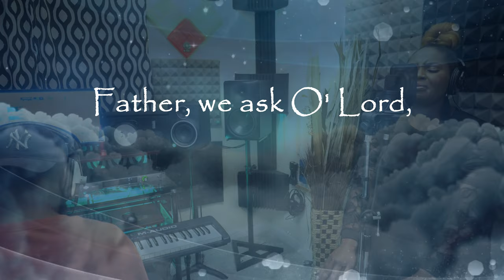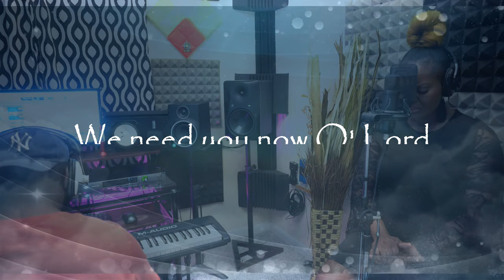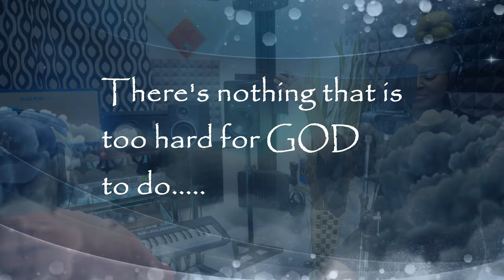ODEERIH - I Long To Worship You | Spontaneous Worship (Vol.2)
Sometimes all you need is a song to remind you that you need a Deeper Intimacy with God Almighty.
Join me as we sing and worship our God from the deepest of our hearts.
- I just want you to know that you are not alone,
God is with us all.
- Just trust in him, Just trust in him, Just trust in him
- Don't give up, Don't give up.
- He will surely see you through.

Music Producer: Phat-E
Video Director: Phat-E